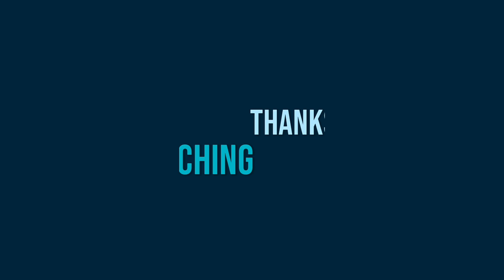TANK UNBOXING | BATTERY OPERATED | TOY | IN HINDI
ISS VIDEO ME HUM EK BATTERY OPERATED TANK KI UNBOXING AUR TESTING KARENGE.